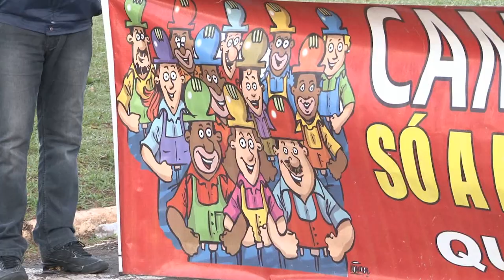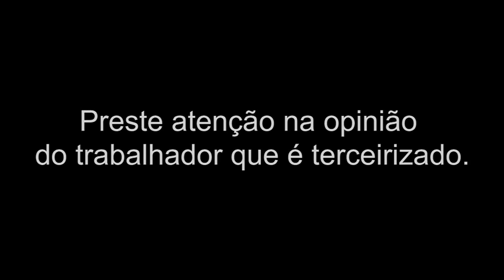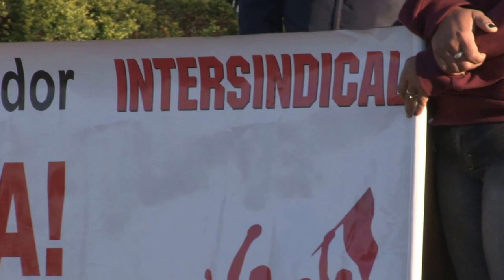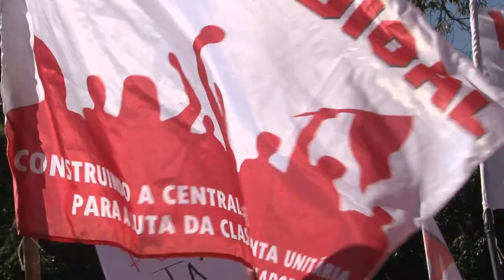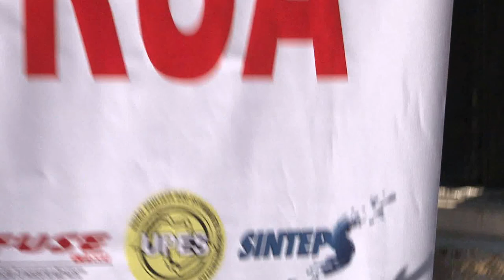Intersindical diz não à terceirização, não ao PL 4330.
O Projeto de Lei 4330 que está para ser votado no Congresso, prevê a terceirização do trabalho em várias categorias como bancários, professores e químicos. A Intersindical é contra este projeto que precariza ainda mais o trabalho e desvaloriza o empregado. Estamos em 2013 e ainda nos deparamos com projetos que querem deixar para trás 70 anos de luta e conquistas dos trabalhadores. Essa pauta tem que ser retirada do Congresso. Diga não ao PL 4330.